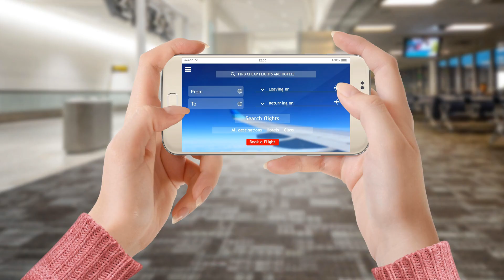"Finding Flights to Fiji: Essential Tips and Tricks for the Best Deals | Fiji Flight Booking Guide"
"Are you ready to explore the stunning beauty of Fiji? 🌴🌊 In this video, we dive into the crucial tips and tricks for finding the perfect flights to Fiji, ensuring your journey to this tropical paradise is both smooth and cost-effective. From understanding the best booking times to choosing the right airlines, we cover everything you need to know about navigating the flight booking process. Fiji, with its azure waters, palm-fringed beaches, and vibrant culture, is more than just a travel destination—it's a haven for travelers. Whether you're planning your first trip or are a seasoned explorer, our comprehensive guide will help you make the most of your travel plans. Get ready to take off for an unforgettable adventure in Fiji!

French Polynesia / Tahiti